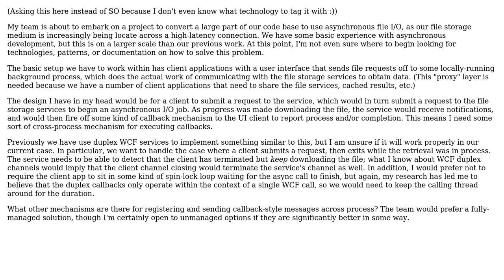Software Engineering: Cross-process asynchronous messages in .NET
With thanks & praise to God, and with thanks to the many people who have made this project possible! | Content (except music & images) licensed under CC BY-SA | Music | Images & others | With thanks to user KutuluMike user Christian Horsdal and the Stack Exchange Network Trademarks are property of their respective owners. You are responsible for your own actions.